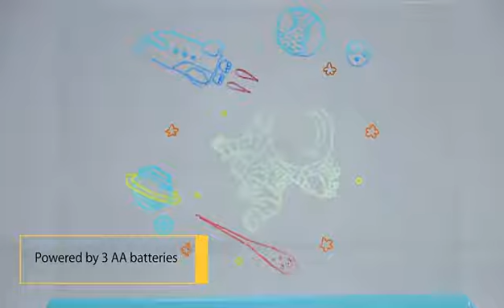Children Playing 3D Magic Drawing Board Educational Toys